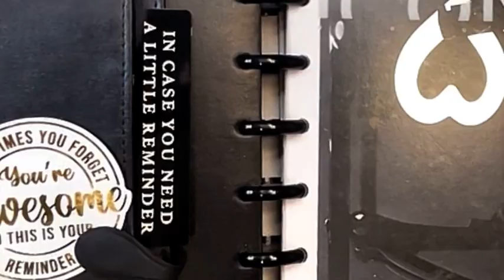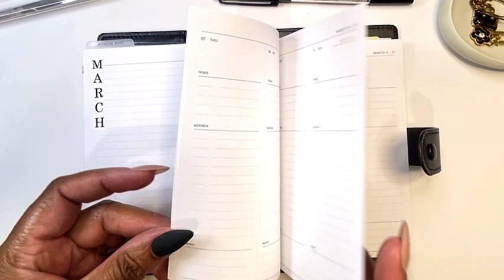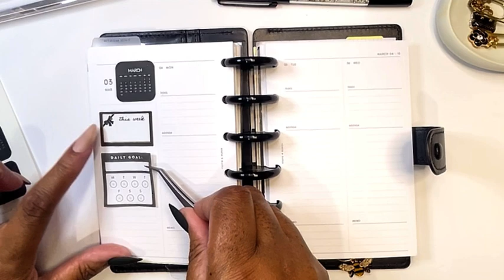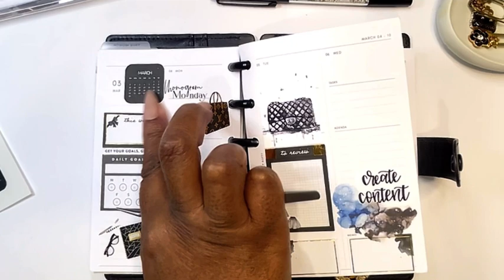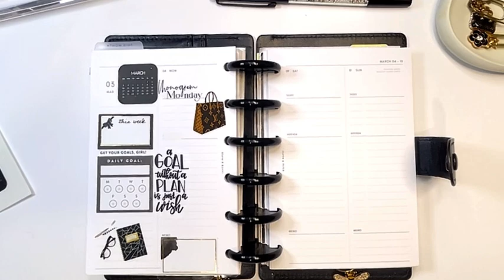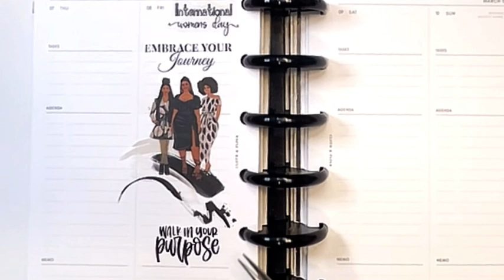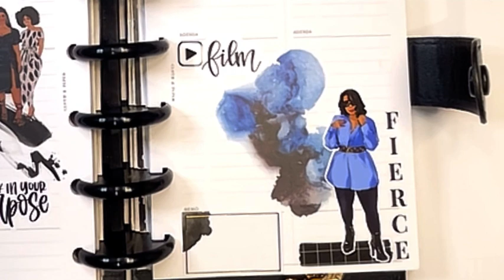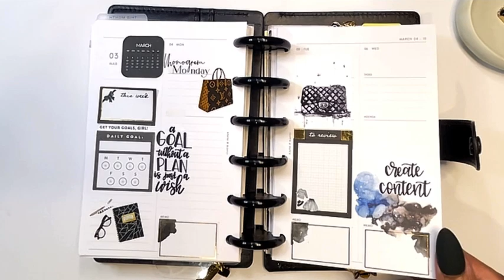Organize Your Week with Me | CP Petite Discbound Planner | Weekly Spread Ideas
Welcome to another Plan With Me video featuring my CP Petite Discbound Planner!

In this video, I’ll be sharing my weekly spread ideas to help you stay organized and productive. Whether you’re a seasoned planner enthusiast or just starting, there’s something for everyone in this video.

Shops utilized in this week’s spread.

Flower Planner Clip